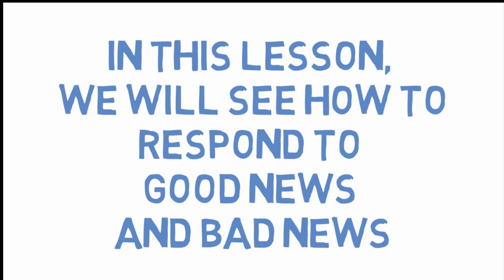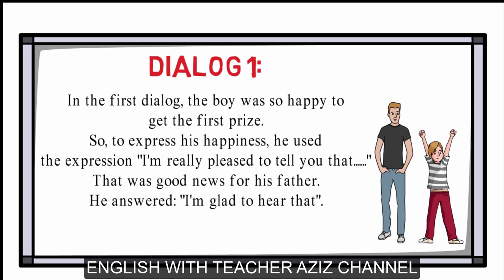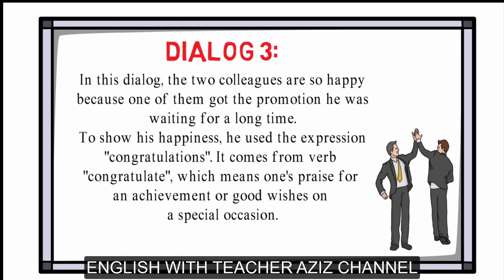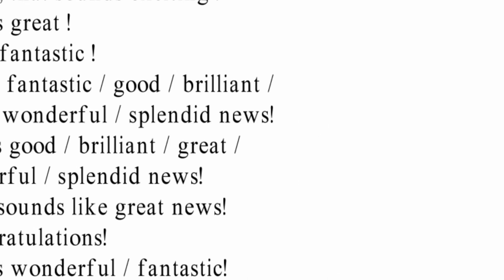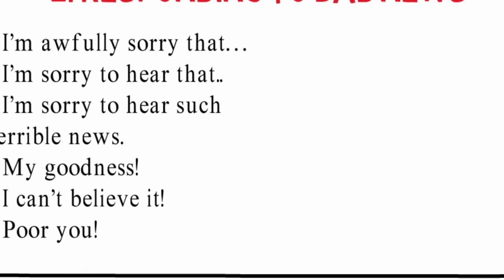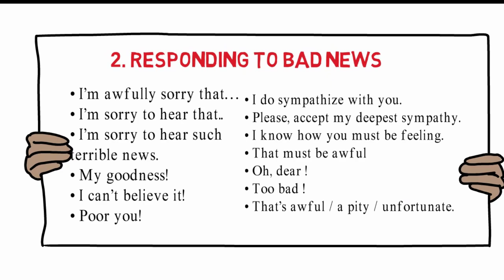language functions: responding to good and bad news BAC LESSON درس خاص بالباكلوريا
The lesson is about expressing and responding to good and bad news
we give examples of good and bad news and the expressions to use to announce it .By the way news is uncountable noun and therefore is always singular.
Some other expressions for responding to good news
       I'm glad to hear that.
      Lucky you!
      Incredible!
     That sounds like great news!
Some other expressions for responding to bad news
   I do sympathize with you.
   Please  accept my deepest sympathy.
  I know how you must be feeling.
  Oh  dear !
  Too bad !
  That’s awful / a pity / unfortunate.

Responding to bad news in English can be tricky. In this video I'll show some of the best ways.

When we receive bad news  we often feel at a loss for words. We don’t know what to say. Even native speakers can feel at a loss for words. Some situations are very difficult or painful.
But as human beings  it’s natural that we want to show that we care  that we’re sorry to hear the bad news.
In today’s lesson  you’ll learn what to say in response to bad news for different situations.
* Your friend has to cancel dinner.
* It’s going to rain on your birthday.
* Your colleague lost her job.
* A friend is getting a divorce.
* Your friend’s mother passed away.
Some situations are disappointing  others are shocking and full of grief.
With this lesson  you’ll learn exactly how to respond to bad news in English. You’ll also learn what you can say to show that you care  that you want to help  and that you’re sorry